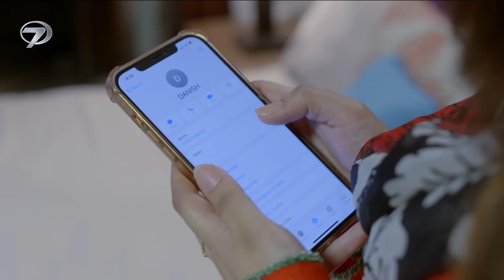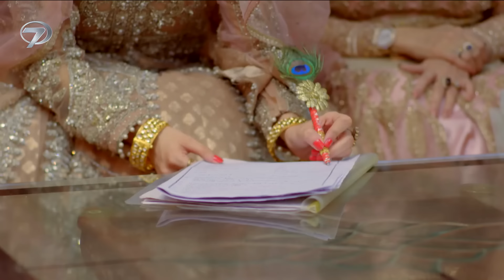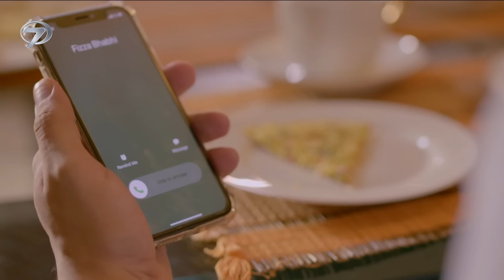Canım Kızlarım - Betiyaan | Pakistan Dizisi 15. Bölüm | 15 Kasım 2024 💓💫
Canım Kızlarım - Betiyaan | Pakistan Dizisi 15. Bölüm @kanal7

KENDİSİNİ KIZLARINA ADAMIŞ SEVGİ DOLU BİR BABANIN ZORLU MÜCADELESİ “CANIM KIZLARIM”

Kanal 7, yayınladığı dizilerle ekranlara damgasını vurmaya devam ediyor. Pakistan’ın sevilen dizisi “Betiyaan”, “Canım Kızlarım” ismiyle hafta içi her gün evlere konuk oluyor.

Hayatını beş kızına adamış fedakar bir babanın mücadelesini konu eden “Canım Kızlarım”ın yürek burkan hikayesi Kanal 7 ekranlarına taşınıyor. Layık Ahmet, annesi, boşanmış kız kardeşi ve beş kızıyla yaşayan sevgi dolu bir babadır. Eşinin ölümünden sonra hayatın tüm yükünü tek başına göğüslemiş olan Layık, kızlarını sevgi ve şefkatle büyütür. Layık, beş kız çocuğu babası olmanın zorluklarının yanında annesi ve kız kardeşinin yarattığı sorunlarla da baş etmek zorundadır. Yaşadıkları toplumun kız çocuklarına olan ön yargılarına rağmen Layık, her zaman kızlarına hoşgörü ve anlayışla yaklaşır.

Layık’ın en büyük kızı olan Fiza, annesinin ölümünden sonra kardeşlerine adeta annelik yapmış, anlayışlı ve şefkatli birisidir. Ayza ise Layık’ın ikinci kızıdır ve üniversiteden arkadaşı olan Saad’a aşıktır. Hanya, Anum ve Kobal ise diğer kızlarıdır. Kızlarının hayatta kendisinden başka kimsesinin olmadığını bilen Layık, ölmeden önce kızlarının mürüvvetini görmek ister. Kızları ise babaları Layık’ın sevgisini ve güvenini asla kaybetmek istemez ve ona büyük saygı duyarlar fakat yaşanan bazı olaylar, halası ve babaannesi tarafından büyütülür. Küçük yanlış anlaşılmaların büyük olaylara dönüşmesiyle aile dağılma noktasına gelir. Ailesini bir arada tutabilmek için her şeyini ortaya koyan Layık, diğer yandan toplumun attığı iftiralarla da başa çıkmak zorunda kalır. Fedakar baba Layık, ailesini bir arada tutmayı başarabilecek mi?

Ailesinin mutluluğu için her şeyini feda eden bir babanın kalpleri sızlatan hikayesi “Canım Kızlarım”, hafta içi her gün 13:10’da Kanal 7’de.

Tür: Dram
Senaryo: Asma Sayani
Yönetmen: Meesam Naqvi
Oyuncular:
Fatima Effendi, Muhammad Ahmed, Mah-e-Noor Haider, Fahad Sheikh, Qudsia Ali, Tania Hussain, Emaan Khan, Beena Masroor, Javeria Saud, Shahrayar Zaidi, Sabahat Bukhari, Sajjad Pal, Saad Fareedi, Osama Tahir
Yapımcılar: Fahad Mustafa ve Ali Kazmi
Yapım Şirketi: Big Bang Entertainment – ARY Digital
Menşei: Pakistan